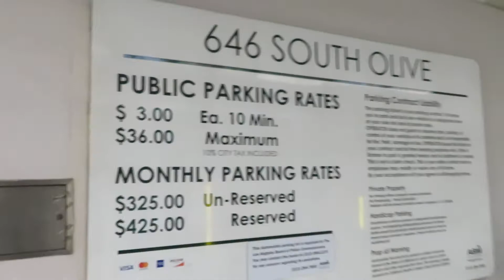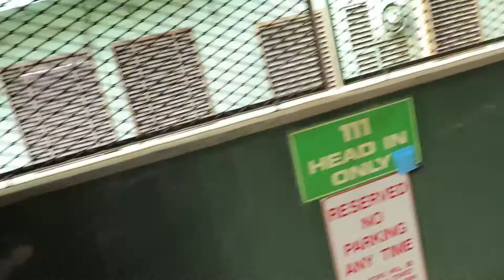Exploring The Old World Of Giants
Interesting parking and symbolisms.